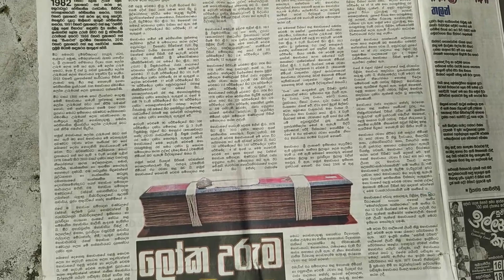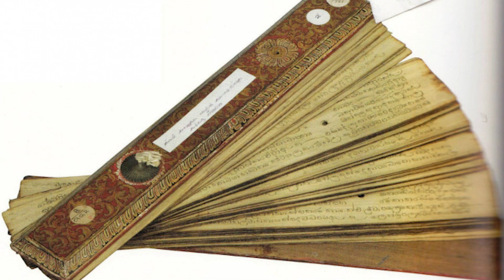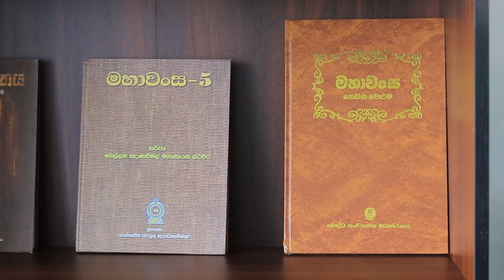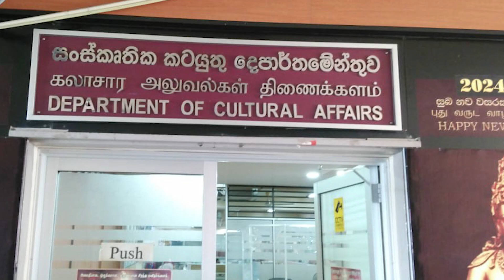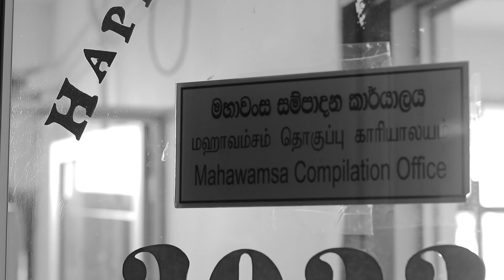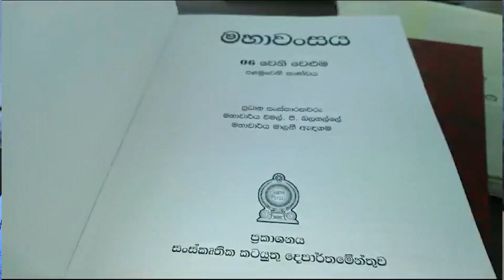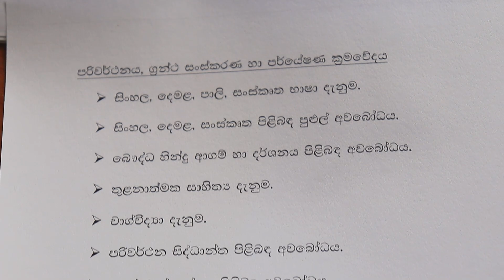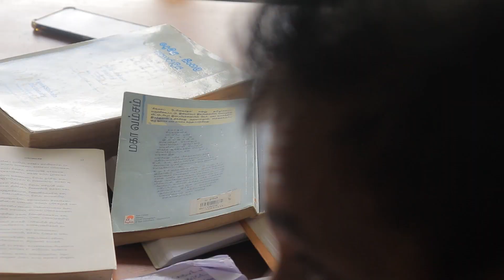ලෝක උරුම මහා වංශය දෙමළ බසට | විද්වතුන්ගේ අදහස් | සුජිත් ගමගේ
ඔබ දන්නවා ද?

‘මහාවංශය’ ලෝක උරුමයක් ලෙස නම් කිරීමට ‘යුනෙස්කෝ’ සංවිධානය පියවර ගෙන තිබේ. ක්‍රිස්තු පූර්ව 6 වැනි සියවසේ සිට ශ්‍රී ලංකාවේ ඉතිහාසය කාලානුක්‍රමිකව ඉදිරිපත් කරන ලොව දිගම අඛණ්ඩ ඓතිහාසික වාර්තාවලින් සමන්විත ‘මහාවංශය’ යුනෙස්කෝ සංවිධානය මෙම වසරේ (2023) ප්‍රකාශයට පත්කළ ලෝක මතක ජාත්‍යන්තර ලේඛනයේ නව ලේඛන උරුම 64 ට ඇතුළත් කර ඇත.

සිංහල ජාතියේ සම්භවය හා විකාශනය ඇතුළු පරිච්ඡේද එකසිය විසි නවයකින් සමන්විත වූ අප රට විශිෂ්ටතම ඓතිහාසික ලේඛනය වන මහාවංශය ලෝක උරුමයක් බවට පත් වීම වූ කලී ශ්‍රේෂ්ඨ උත්තමයන්ගෙන් පැවත එන ලාංකේය සිංහල ජනකායගේ අභිමානයට හේතුවක් වන්නේ ය. අවුරුදු දෙදහස් පන්සියයකට අධික අඛණ්ඩ ඉතිහාසයකට උරුමකම් කියන දේශයක් හා ජනකායක් ගැන ලියවුණු ලොව පවත්නා එකම ග්‍රන්ථය මහාවංශය බව ඉතිහාසඥයන්ගේ නිගමනයයි. භාරතීය ඉතිහාසයේ පවා සැඟව ගිය තතු අනාවරණය කර ගැනීමට උදවු වූයේ අපගේ මහාවංශයයි.

පේරාදෙණිය විශ්වවිද්‍යාලය සතු මහාවංශය පුස්කොළ පොත ලෝක උරුමයක් ලෙස නම් කරන ලෙස විශ්වවිද්‍යාලය මඟින් මෙයට දෙවසරකට පෙරදී යුනෙස්කෝ සංවිධානයට කළ යෝජනාවක ප්‍රතිඵලයක් වශයෙනි මෙලෙස මහාවංශය ලෝක වාර්තාමය උරුම ලැයිස්තුවට (UNESCO Memory of the World Register) ඇතුළු කොට ඇත්තේ. ඒ අනුව පසුගිය ජුනි 24 වන දින යුනෙස්කෝ නිල වෙබ් අඩවියට මහාවංශය ඇතුළත් කරන ලදී. මෙලෙස ලෝක උරුමයක් ලෙස ප්‍රකාශයට පත්කළ මහාවංශය පුස්කොළ පොත පත්තිරු 237කින් සමන්විත වේ.